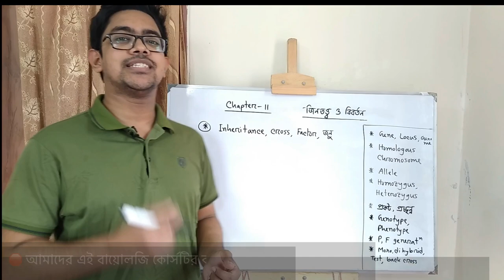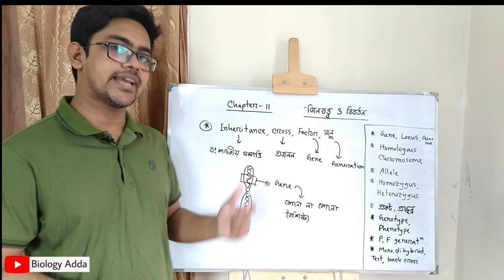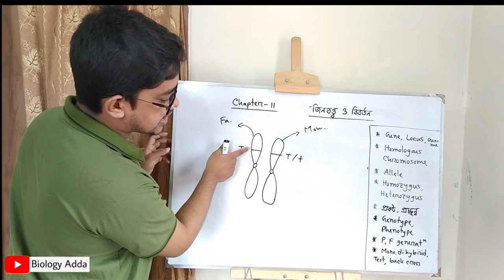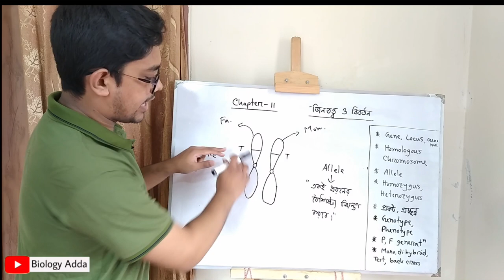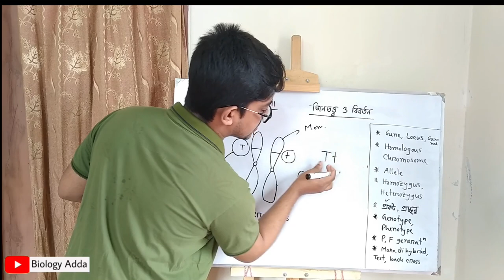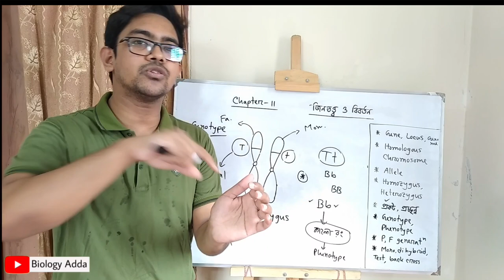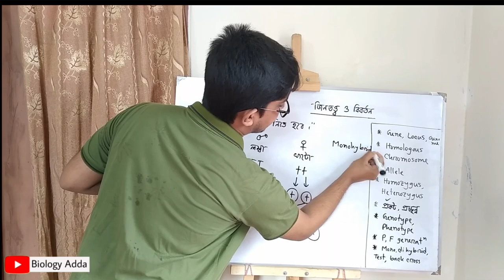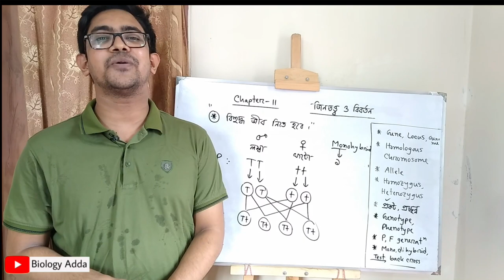জিনতত্ত্ব ও বিবর্তন HSC 🔥| HSC Biology 2nd Paper Chapter 11 | HSC Zoology Chapter 11 | Biology Adda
🛑 আমাদের HSC Biology Full Course (Botany+Zoology)-এ ভর্তি হলে তুমি যা যা পাবে 👇
✅ HSC জীববিজ্ঞান ১ম ও ২য় পত্রের মোট ২৪টা চ্যাপ্টারের A to Z টপিকের ওপর আমার নেয়া ৩৫০+ ক্লাস!
✅ পাবে আমার নিজস্ব Master-Handnote (PDF) 📚

🛑 Course Fee:
ক্যাশআউট চার্জসহ মাত্র ২৫৫০/- টাকা !
(এককালীন & Non-refundable)

✅ এই কোর্সে কারা ভর্তি হতে পারবে?
- 2nd Timer
- এমনকি, SSC পর্যায়ের শিক্ষার্থীরা-ও (কারণ একবার ভর্তি হলেই কোর্সের ক্লাসগুলো আজীবন দেখতে পারবে! 😀)

Musician: LiQWYD